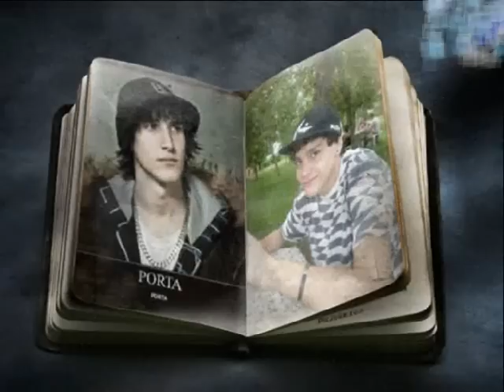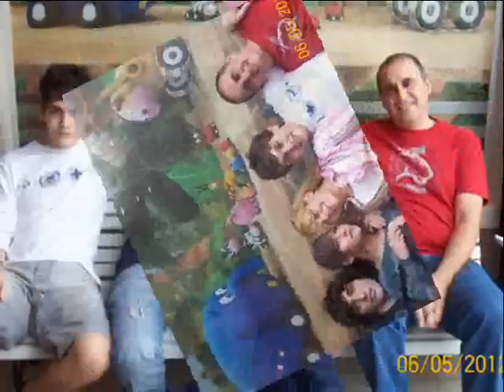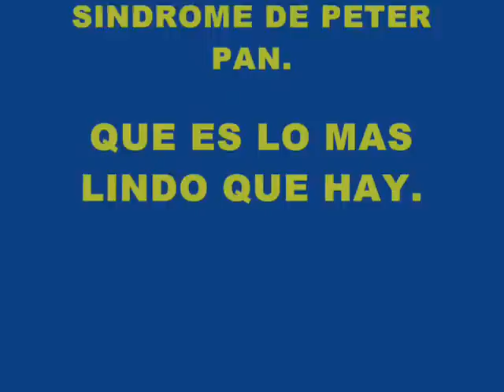GONZA,( ES UN PETER PAN.)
CANCIONES DE PORTA.